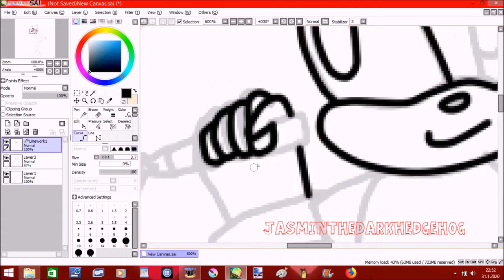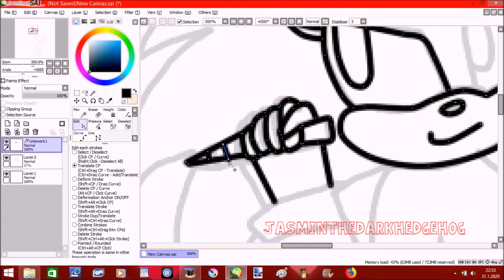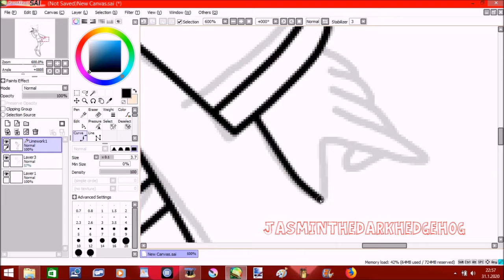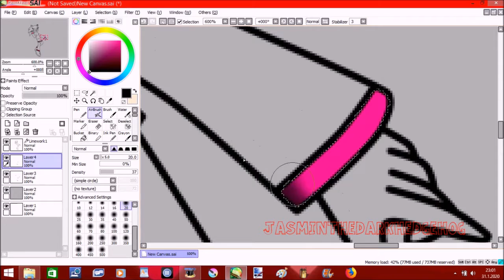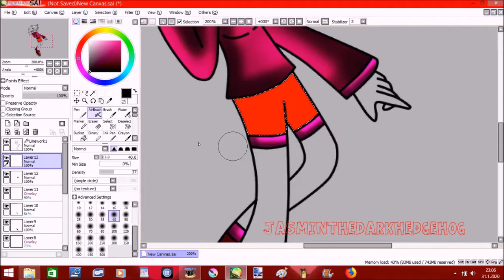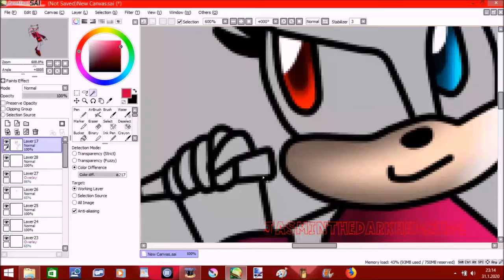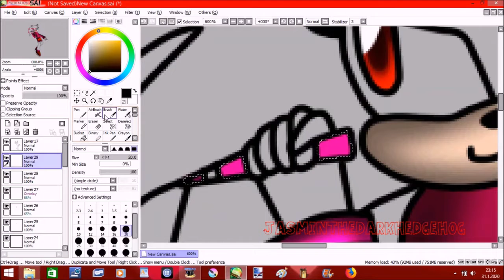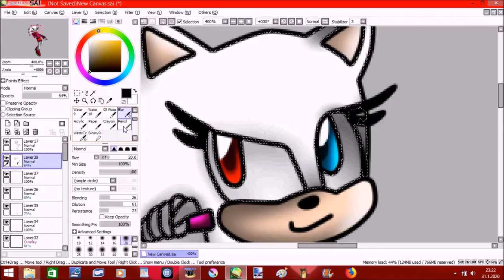❤️❤️Gift for Kibo Gamer Speedpaint❤️❤️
Gift for Kibo Gamer.
Song: Basshunter Russian privjet (Remix version)
I hope you like it and enjoy ^w^